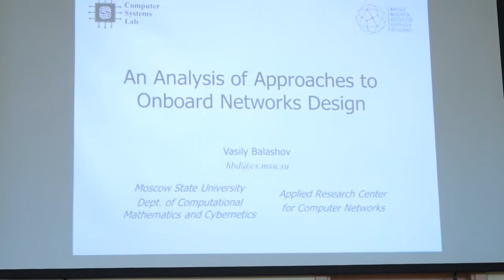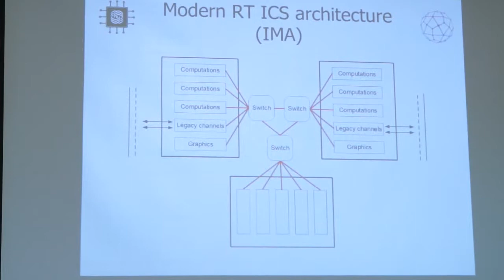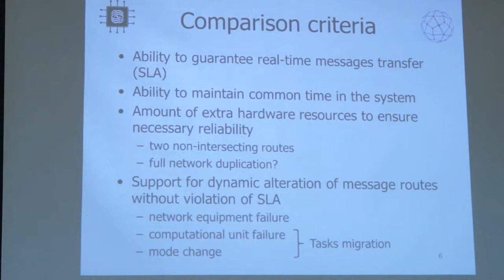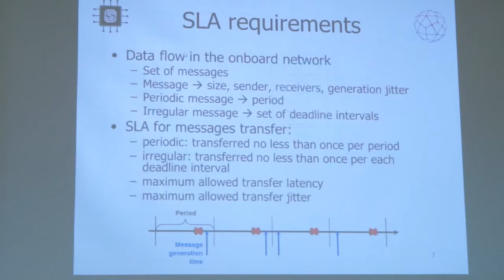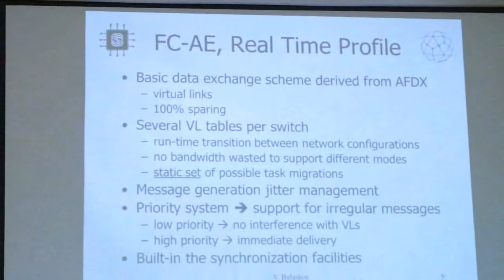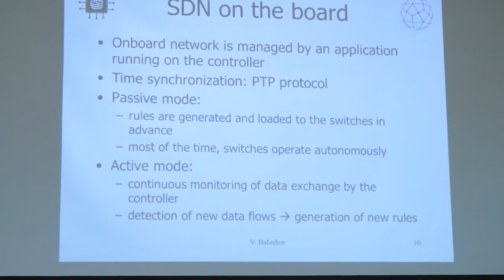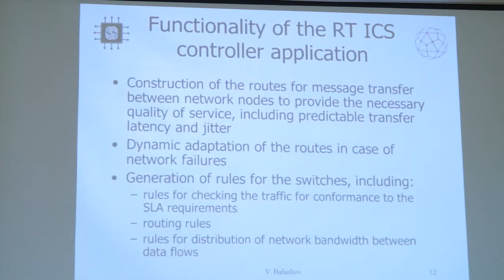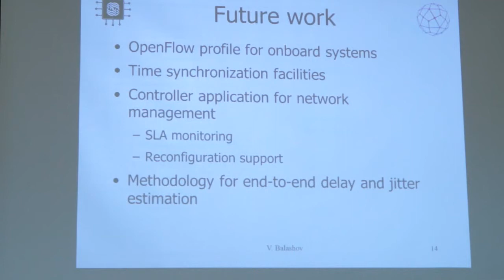SDN&NFV Vasily Balashov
Vasily Balashov, Valery Kostenko, Alexander Shalimov, Ruslan Smeliansky, Pavel Vdovin. An Analysis of Approaches to Onboard Networks Design

The International Science and Technology Conference «SDN & NFV – The Next Generation of Computational Infrastructure» Moscow 2014